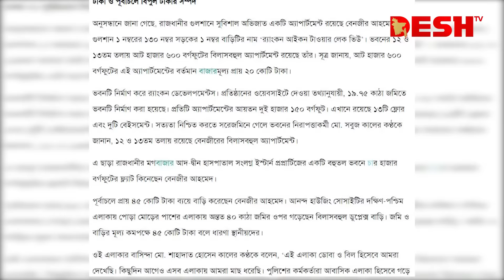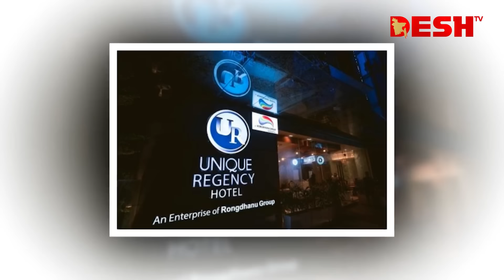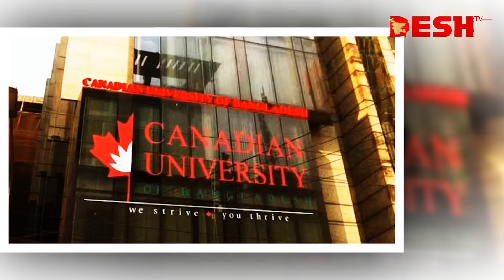বেরিয়ে এলো বেনজীরের আরও যত সম্পদের তথ্য | Benazir Ahmed | Former IGP | News | Desh TV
বেনজীরের যতো সম্পদ | Benazir Ahmed | News | Desh TV

»» Office Address:
42, Shaheed Sangbadik Selina Parveen Sarak, Malibag 1217 Dhaka, Dhaka Division, Bangladesh